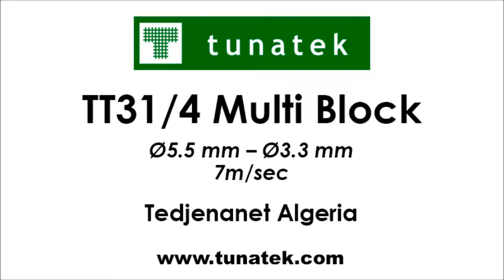Wire Drawing and Ribbing Machine, Tel Çekme ve Nervürleme, Machine d'etirage de fil et de nervure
GSM: 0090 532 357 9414
Skype: kaantuna
Viber: 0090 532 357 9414

Turn Key Wire Mesh Factory
Mesh Welding Line
Construction Mesh Welding Machine
Wire Mesh Welding Machine
Wire Mesh Production Line
BRC Mesh Welding Machine
Wire Drawing Machine
Wire Drawing and Ribbing Machine
Cold Drawing
Wire Straightening and Cutting Machine
Wire Rod Machine
Automatic Chain Link Fence Machine
Hexagonal Wire Netting Machine
Automatic Gabion Netting Machine

Maquina Malladora Electro Soldada
Maquina Malladora de Alambre
Trefiladora Malladora de Alambre
Enderezadora y Cortadora De Alambre
Bobinadora Continua De Alambres
Discos Perfiladores En Frio
Malladora Electrosoldada
Mallaelectrosoldada

Machine de soudure de treillis soudé
Machine pour treillis soudé
Machine de décrêpage et découpage rapidement
Multiblock machine d'etirage de fil et de nervure

Hasır Çelik Punta Kaynak Makinesi
Hasır Çelik Kaynak Makinesi
Tel Çekme Makinesi
Tel Çekme ve Nervürleme Makinesi
Tel Doğrultma ve Kesme Makinesi
Basit Tip Tel Doğrultma ve Kesme Makinesi
Çelik Hasır
Hasır Çelik
İnşaat Demiri

Automatic Wire Mesh Welding Machine
Welded Wire Mesh Machine
Wire Mesh Welder
Wire Mesh Welding
Welding Mesh Production
Weld Mesh Production Line
Welded Wire Mesh
Automatic Cross Wire Magazine
Construction Mesh
Welded Wire Mesh
Concrete wire mesh
Concrete mesh
Concrete steel mesh
Concrete BRC mesh
BRC mesh reinforcing
Concrete reinforcing welded mesh
Concrete reinforcement mesh line
BRC mesh
Steel mesh making
Wiremesh
Gabion